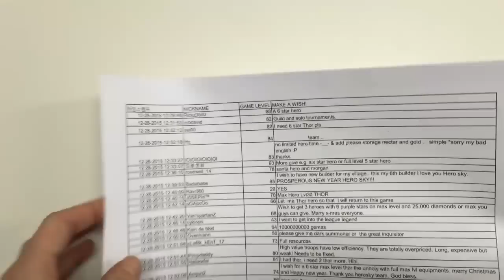HERO SKY: MAKE A WISH!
Hero Sky makes some of your wishes come true in 2016! See how our team worked to provide the most fun and fair selection process ;) Hope you enjoy the video and look forward to winner's announcement: starting this Friday one video per day will be released for a week  and 16 winners in total will be drawn! May the odds be always in your favor, good luck!